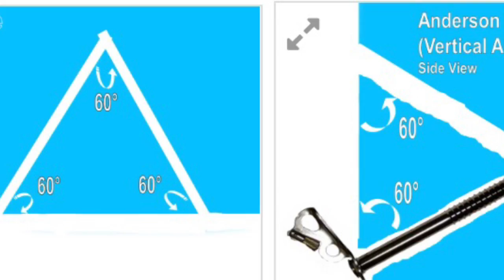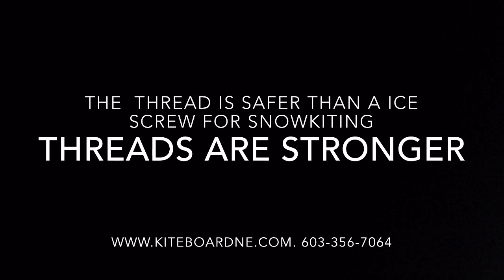Snowkite anchors for lake ice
The experienced snow kiters choice for a ground anchor, if needed, on lake ice